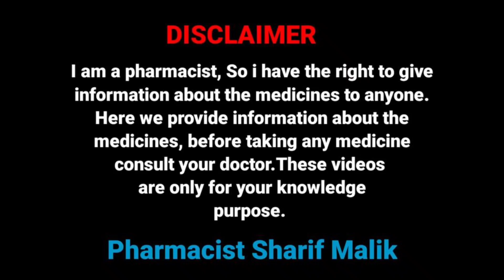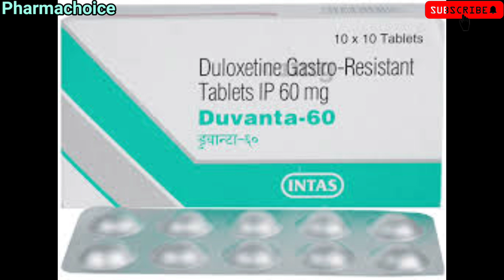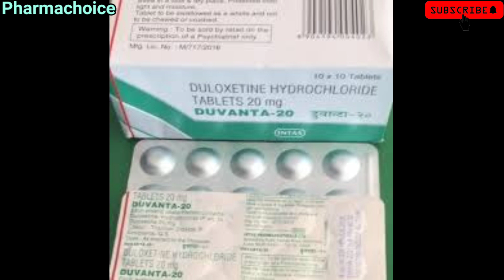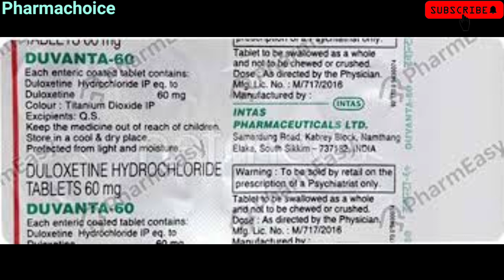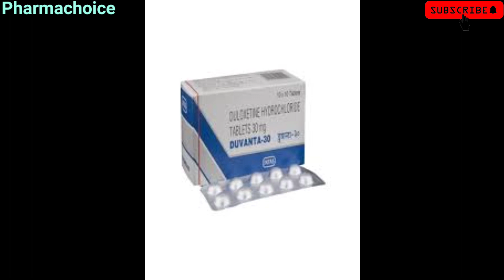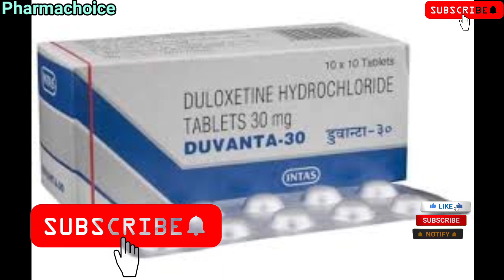Duvanta tablet | Duloxetine | anxiety, depression, Neuropathic pain, urinary incontinence